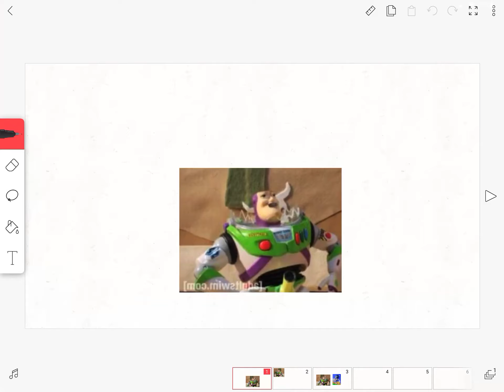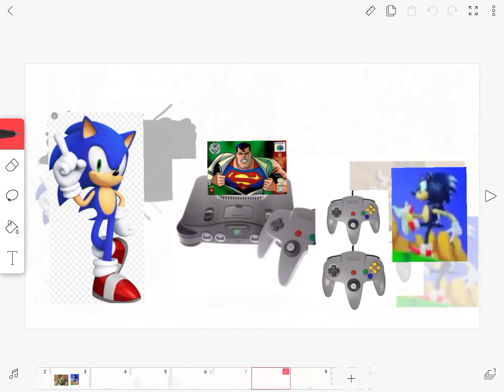Robot chicken buzz lightyear hangs out with robot chicken sonic and gets grounded